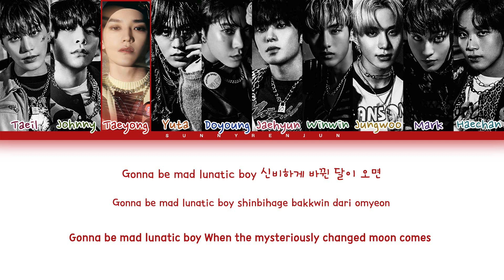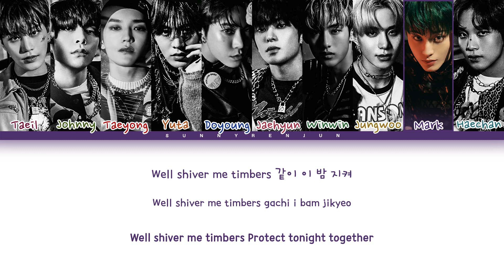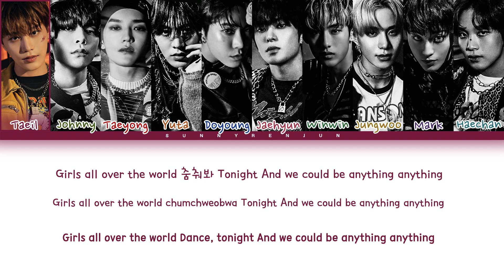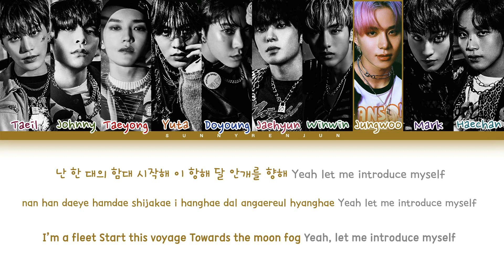How would NCT 127 sing Pirate - EVERGLOW ? (Male Ver.)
How would NCT 127 sing “Pirate” by EVERGLOW ?

❀ Artist: NCT 127
♪ Song: Pirate
❀ Original Artist: EVERGLOW

❀ Members: Taeil, Johnny, Taeyong, Yuta, Doyoung, Jaehyun, WinWin, Jungwoo, Mark, Haechan
♡ My bias: Jaehyun + Mark